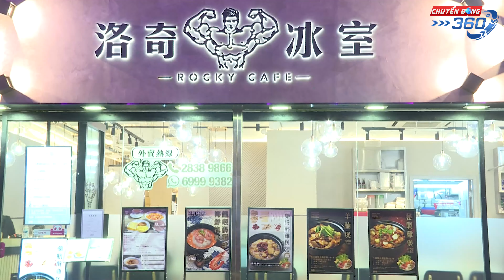CSTO triển khai tăng cường binh sĩ tới Kazakhstan | Chuyển Động 360